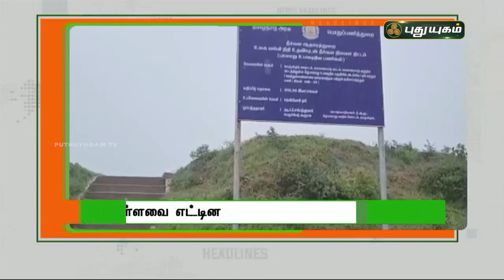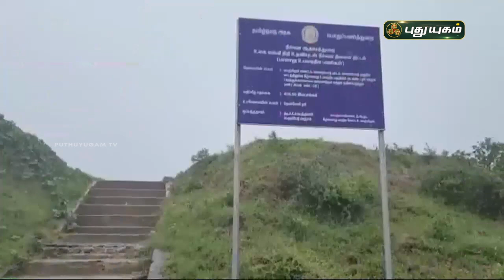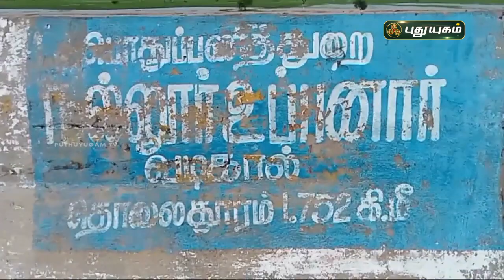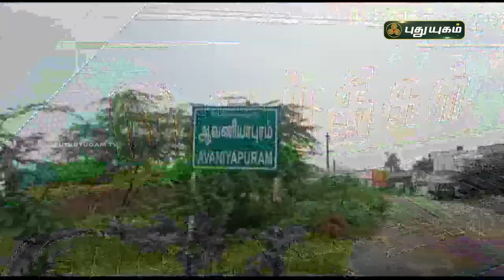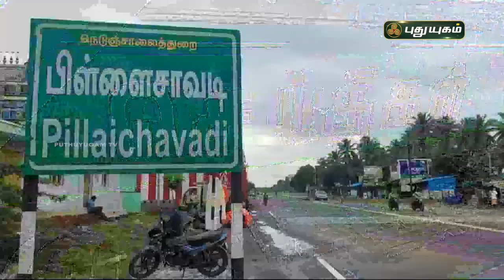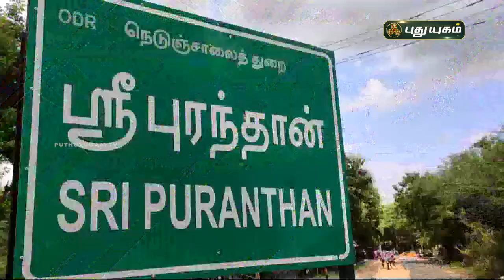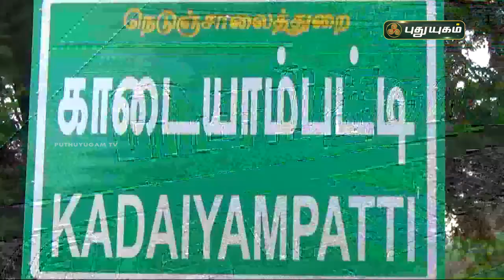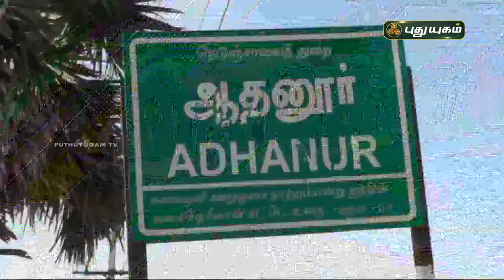புதுயுகம் செய்திகள் | 1 PM News | 20/11/2021 | PuthuyugamTV